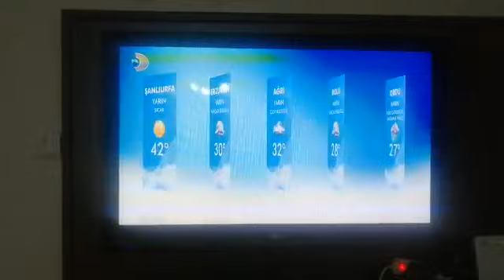Atakan Ankara Demetevler 6.Kat gideceğim